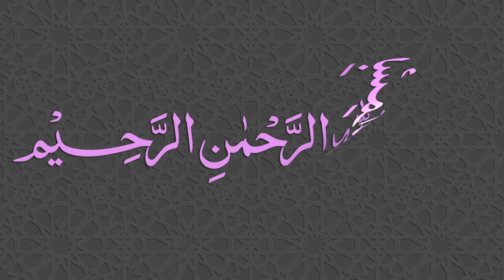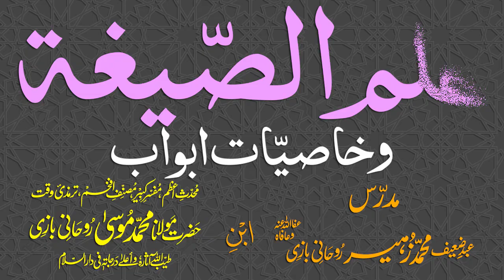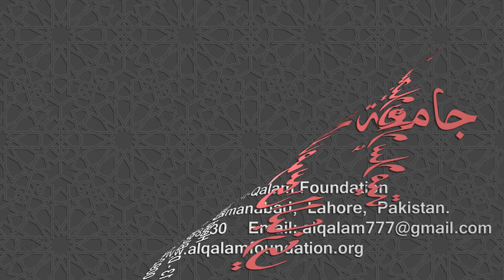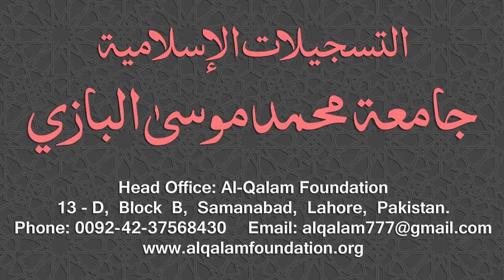Ilm-us-Segha Dars - 049 - Page - 100 - Maulana Muhammad Zuhair Ruhani Bazi - 11/12/2018